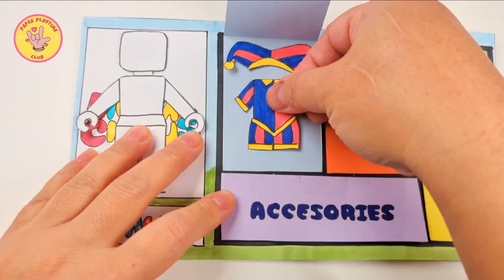[ROBLOX]🎪The Amazing Digital Circus